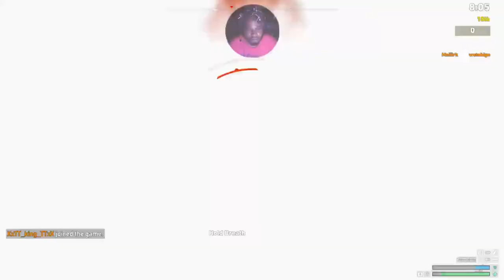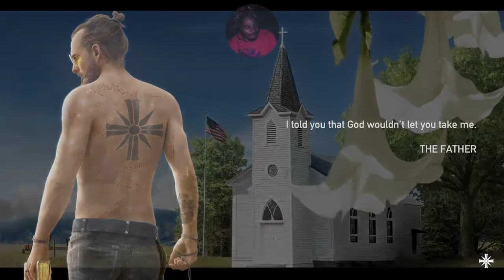Najee Plays: FC5 5 w Jaekohs